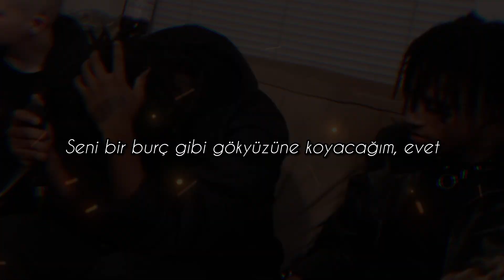MVNCH - STFU! (feat.Tokyo's Revenge & Slutty Sonny) Türkçe Çeviri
► Şarkı hakkında

Bu, 444 ve Vampire Cult ekibinin birlikte hazırlamış olduğu bir şarkı. Yakın arkadaş olan bu iki ekibin üyeleri hemen hemen aynı ve hep beraber Atalanta'da yaşamaktaydı. 444 Tokyo's Revenge tarafında Vampire Cult'dan daha sonra kurulmuş bir grup.

Bu şarkı 2018 yılında yapılmıştır, arka plandaki video 2020 yılında katıldıkları Kult Classic youtube kanalından alınmıştır. Şarkıyı söyleyen 3 sanatçıda videonun içerisinde bulunuyor.

Şarkı bir süre silinmiş veya gizlide kalmıştı ama 2 yıl önce birisi tarafından sızdırıldı.

► Şarkıda geçen sözlerin anlamları

[Verse 2: TOKYO’S REVENGE]

Onunla bandcamp'de tanıştım Kısmı : Bandcamp, özellikle bağımsız müzisyenlerin, yaptıkları müzikleri satışa çıkarabildikleri veya ücretsiz yayınlayabildikleri müzik akışı ve müzik satın alma servisi.

Aletimi kaptı, Ant Man'i büyütmeye başladı Kısmı : Tokyo, penisinin ereksiyondan büyümesinin Antman'ın Süper güçlerini kullandığında büyümesine benzer olduğunu söyleyerek Antman'a atıfta bulunuyor.

Yüzünde gözyaşı olan bir kankam var ama yemin ederim ki o asla ağlamaz Kısmı : Cinayet işleyen insanlar genellikle gözlerinin altına gözyaşı dövmesi yaptırırlar. Genellikle birinin yüzündeki bir gözyaşı, bazı durumlarda ağlamayı veya zayıflığı gösterir. Tıpkı ağlamayan ya da ağlamasıyla tanınmayan birinin genel inanca göre erkekçe görülmesi gibi.
Tokyo, arkadaşının cinayet işlediğini söylüyor, bu yüzden yüzünde gözyaşı damlası dövmesi var, ancak daha önce hiç ağlamadı, bu bir erkeklik veya sertlik duygusu anlamına geliyor.

Evinde yara*larlayım, Casting Koltuğu Kısmı : Casting Koltuğu yetişkin film endüstrisinde kötü bir şöhrete sahiptir. Bir şey elde etmek için biriyle cinsel etkileşim talep etmek anlamına geldiği biliniyor.

 Tokyo, birinin  evinde yara*larla (uzun şarjörlü silahlarla) olduğunu söyleyerek, konuştuğu kişiden evi terk etmesini talep ederek zekice bir gönderme yapıyor, yoksa oyuncu seçme koltuğundaki olay olacak.

Sadece renklendirmek için içeri giriyoruz Kısmı : argoda birinin evini boyamak kendi evinde birini öldürüp duvarlarını kendi kanıyla kaplamak demektir. tokyo, birinin duvarlarını kendi kanıyla renklendirmek için birinin evine gireceğini belirtiyor.

Adamım boğazlı yaka gibi onun boğazındayım Kısmı : Boğazlı yaka ortalama bir insanın boyun ve boğaz bölgesine ulaşan kalın giysilerdir. Tokyo, bir boğazlı yakanın birinin boğazına dayanacağı gibi, bir silahla (muhtemelen bir bıçak veya tabanca) birinin boğazına dayandığını söylüyor.

Serena raketi kort'a taşıyormuş gibi hissediyorum Kısmı : Serena Williams, Amerikalı profesyonel tenisçi.

Ve zencilerim gövdelerine 3,4 dövme yatırdı Kısmı : Tokyo, arkadaşlarının hepsinin gövdelerinde "444" dövmesi olduğunu söylüyor, bu Tokyo'nun Kolektifi "444 AİLE"sine atıfta bulunuyor.

Seni bir burç gibi gökyüzüne koyacağım Kısmı : Tokyo, bir burç gibi takımyıldızlarla gökyüzüne birini koyacağını (muhtemelen onları öldüreceğini) söyleyerek zekice bir gönderme yapıyor.

[Verse 3: Slutty Sonny]

yamyam gibi bu zencilerin üzerini ye Kısmı : Birinin üzerini yemek demek onun enerjisini ve zamanını tüketmek. Slutty Sonny, Yamyamların insanların vücutlarını yediği gibi ruhlarını da yediğini söyleyerek bu cümleye gönderme yapıyor.

Kendimi çok rahat hissediyormuşum gibi ormandan çıkmıyorum Kısmı : Hikayelerde, ormanda bir şey görmek veya duymak genellikle tuhaf veya korkutucudur. Sonny, bu tür bir doğanın ne kadar tuhaf olmasına rağmen, diğer insanlara korku salmasına rağmen, ormandan çok gelişigüzel gezip çıktığını söylüyor.

O kadar vahşiyim ki kendimi bir hayvan gibi hissediyorum Kısmı : Hayvanlar veya hayvan benzeri bir kişiliğe sahip insanlar, Evcilleştirilmemiş ve vahşi, çoğunlukla saldırgan, pervasız, ulaşılamaz ve kayıtsız olarak bilinir. Sonny, ulaşılamaz ve vahşi olduğunu söyleyerek referans veriyor.

X, karnını germeyi seviyor Kısmı : XXXTentacion'un Live off a lick şarkısına göndermede bulunuyor.

► Yapım bilgisi

Yazan - MVNCH Slutty Sonny & TOKYO’S REVENGE
Yayın tarihi - 13 Aralık 2018
Prodüktör - ESKRY

► MVNCH!

► Tokyo's Revenge!

► Slutty Sonny!